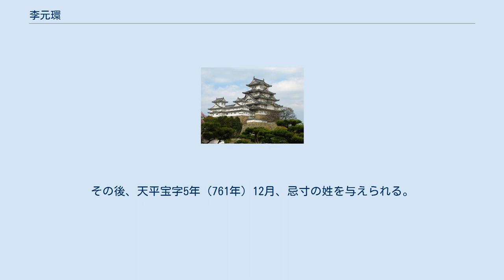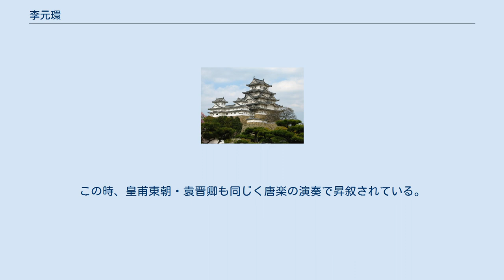李元環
李 元環（り げんかん）あるいは李 元瓌（り げんかい）は、8世紀中頃から後半にかけての中国唐代の人物で、奈良時代の日本の貴族。
姓は忌寸。
官位は正五位上・出雲員外介。
 唐より来日した時期ははっきりしていないが、後述する唐楽演奏のことから察すると、袁晋卿同様、天平6年（734年）に遣唐使多治比広成の帰国に同行したものと思われ、翌年5月に唐楽や新羅楽を演奏し、槍を持って舞った唐人の1人だと推測される。
 記録にはっきり現れるのは、天平勝宝2年（750年）2月、正六位下から外従五位下を昇叙されたことである。
その後、天平宝字5年（761年）12月、忌寸の姓を与えられる。
同7年（763年）、出雲介のまま織部正に任命。
翌8年（764年）11月、益田縄手とともに従五位下に昇叙し、同時に出雲員外介に任命される。
 天平神護2年（766年）10月、前日の法華寺での舎利の会に天皇の御前で唐楽を演奏したことで従五位上を授けられる。
この時、皇甫東朝・袁晋卿も同じく唐楽の演奏で昇叙されている。
 宝亀2年（771年）11月、多治比長野とともに、正五位上に昇叙される。
以後の事績は不明である。
 『新撰姓氏録』「左京諸蕃」に、清宗宿禰は「唐人正五位下李元環之後也」とある。
 なお、名前であるが、『続日本紀』では、「李元環」とも「李元瓌」ともあり、定説を見ていない。